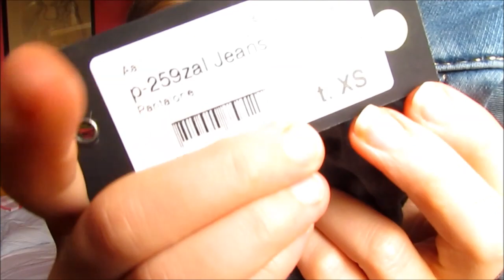Mega Haul - Pupa,Maybelline,Pittarello e altro!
FACEBOOK PRIVATO : Ilenia Donà